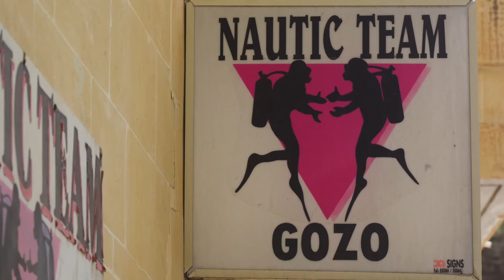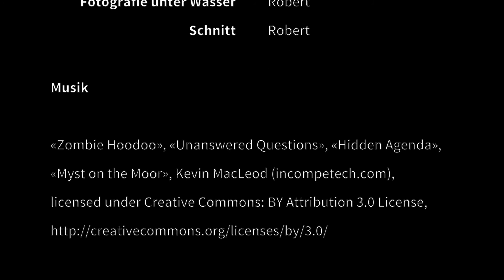Tauchen vor Gozo 1/2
Gozo ist zu jeder Jahreszeit ein beliebtes Tauchrevier im Mittelmeer. Grosse Sichtweiten, eine vielfältige Unterwasserwelt, Höhlen und Wracks bieten für jeden Geschmack etwas. Zuschauen, abtauchen – mit dem Nautic Team Gozo. Teil 1 (von 2)